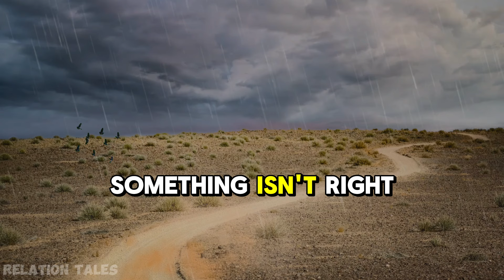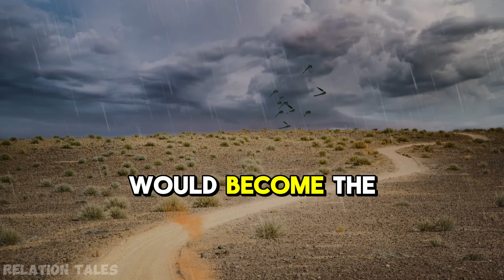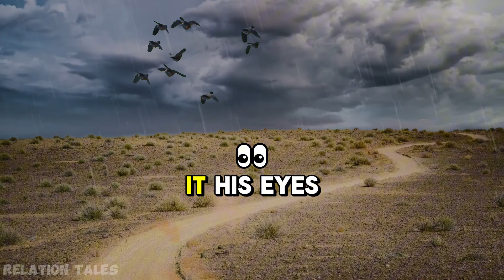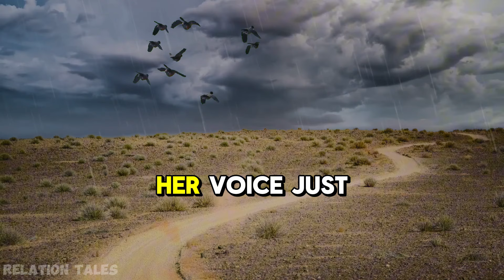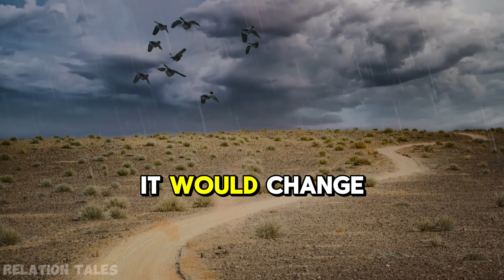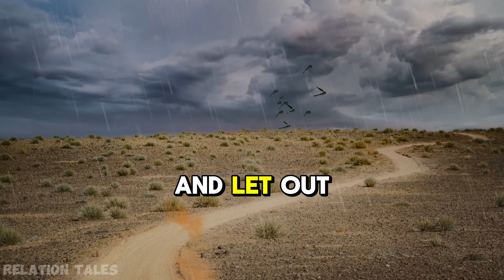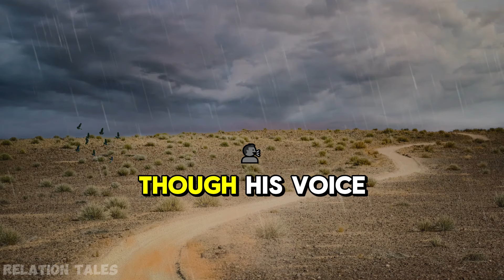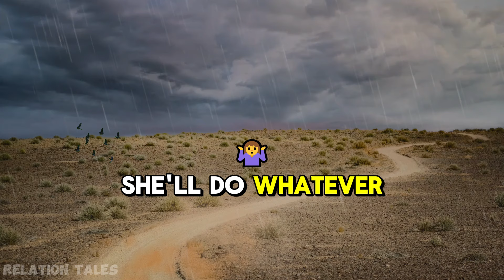After 45 Years Of Marriage, I Caught My Cheating Wife With Her AP. Karma Revenge. Cheating Story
After 45 Years Of Marriage, I Caught My Cheating Wife With Her Ap. Cheating Story @RelationTales